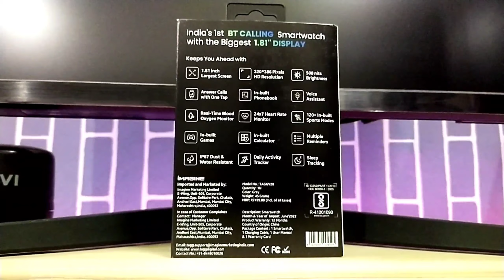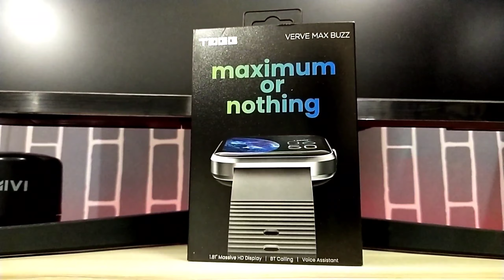Tagg Verve Max Buzz Unboxing & Review ⚡ Best Calling Watch Under 1999/- 🔥